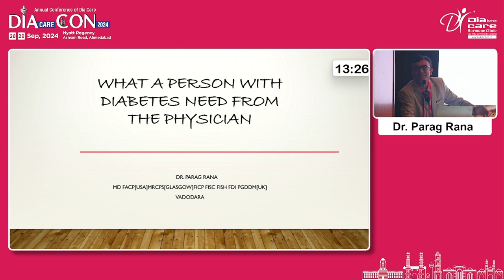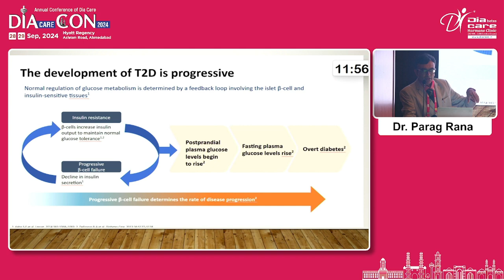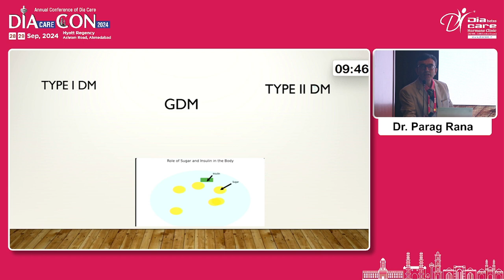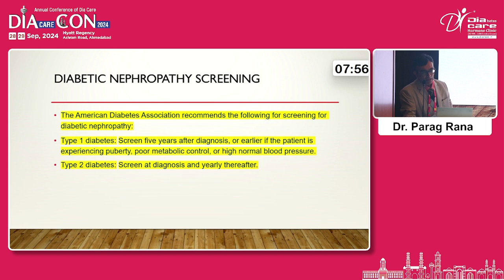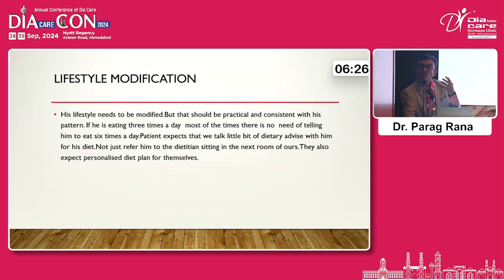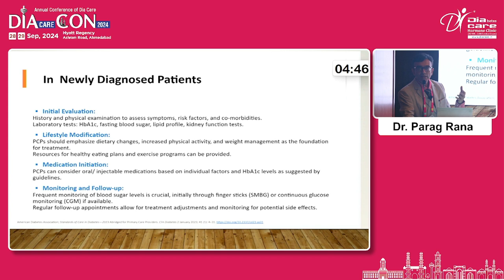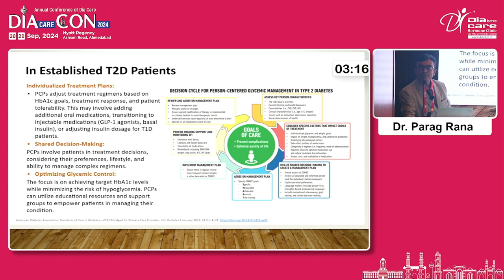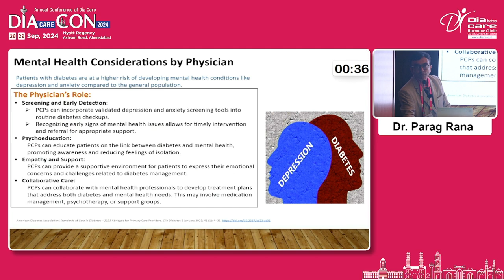Day 1 Dr R M Shah Hall Mixed Bag 04 dr parag rana